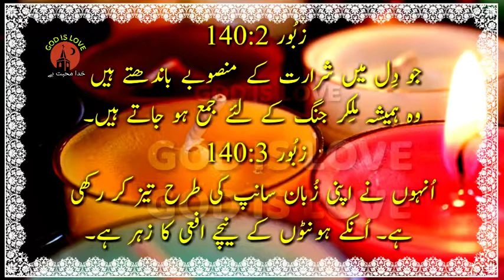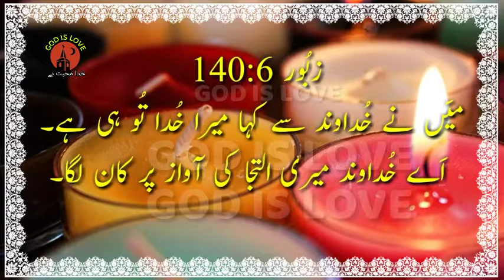ZABOOR 140| URDU BIBLE STUDY| BIBLE MUQADDAS| HINDI BIBLE STUDY |GOD IS LOVE | HINDI CHRISTIAN SONG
zaboor kitab,
zaboor 91,
zaboor 23,
zaboor songs,
zaboor 103,
zaboor 1,
zaboor punjabi songs,
zaboor 121,
zaboor all,
zaboor asmani kitab,
zaboor and geet karaoke,
zaboor arif bhatti,
zaboor album,
zaboor and geet 2018,
a nayyar zaboor,
zaboor book in hindi,
zaboor by tehmina tariq,
zaboor by mehnaz,
zaboor by arif bhatti,
zaboor by balbir sufi,
zaboor by subhash gill,
zaboor by kashif chohan,
zaboor by ernest mall,
zaboor christian songs,
zaboor collection,
zaboor christmas,
punjabi zaboor collection,
geet and zaboor christmas,
masihi zaboor channel,
christian zaboor aur geet,
zaboor dayam yahowa,
zaboor download,
zaboor dawood,
zaboor hazrat dawood,
old zaboor mp3 downloadzaboor,
 zaboor 91,
zaboor 23,
zaboor mashup,
zaboor 103,
zaboor geet, zaboor 1,
 zaboor 16,
zaboor 121,
zaboor 51